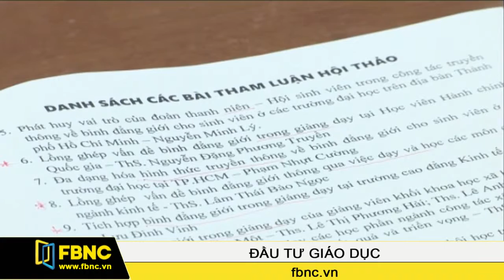FBNC-Tạp chí Đầu tư Giáo dục ngày 19/11/2015 (P1)